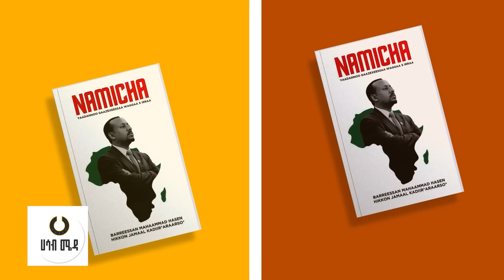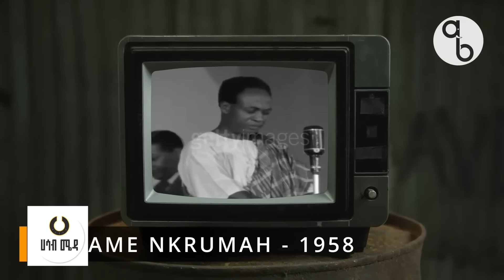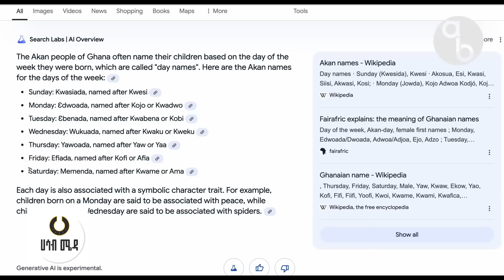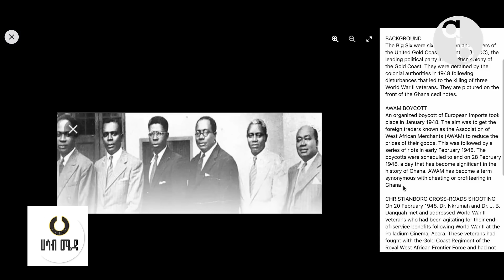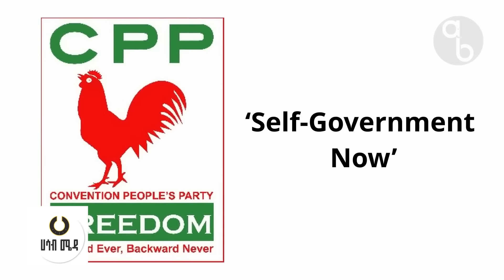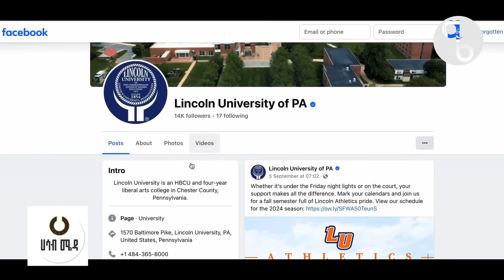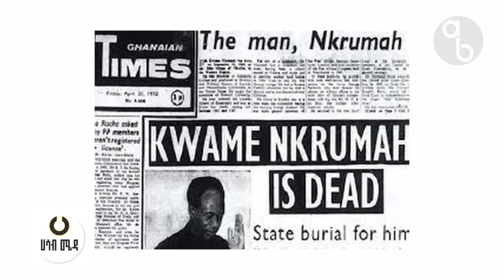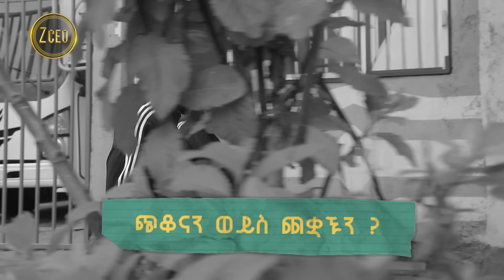ካልታየው❗️መፈንቅለ መንግስትና የብልጽግና ፍልሚያ‼️ ( ውሃ.. ግድብ.. የጥቁሮች ትግል!)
ካልታየው.. ካልተሰማው‼️ የመፈንቅለ መንግስት ሴራና የብልጸግና ፍልሚያ‼️ ( ውሃ.. ግድብ.. የጥቁሮች ትግል!)